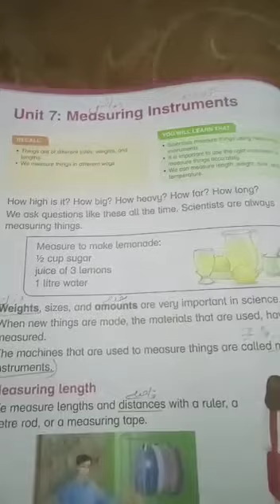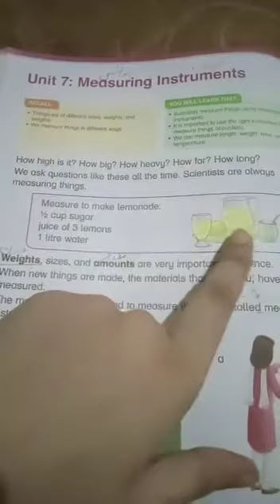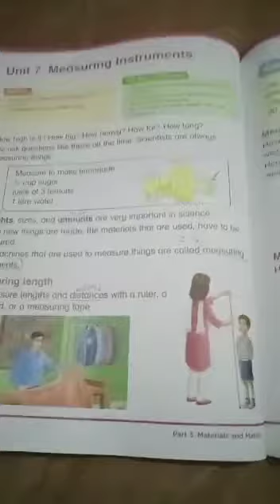Class 2 subject science reading pg 52